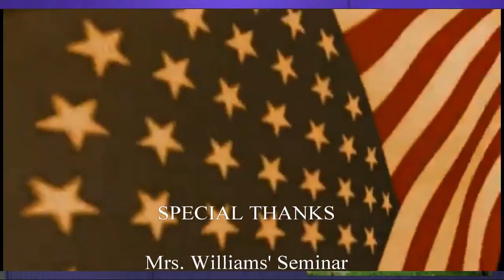9 26 18 4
KMS Media 7 students write, film and publish the daily announcements - Bulldog Bulletin for 9-26-18 by 4th hour  Season 12